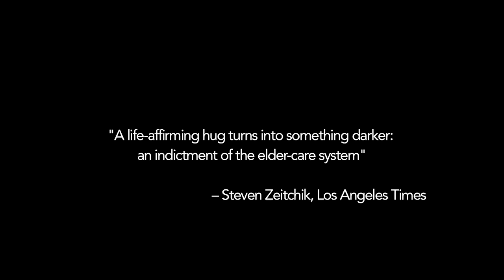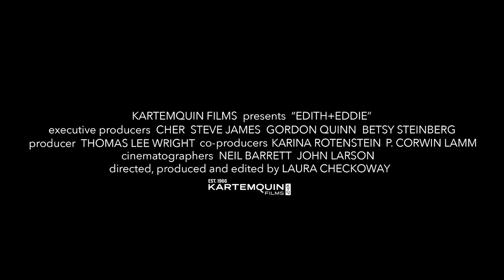EDITH+EDDIE Trailer - Oscars 2018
Edith and Eddie, ages 96 and 95, are America's oldest interracial newlyweds. Their love story is disrupted by a family feud that threatens to tear the couple apart.